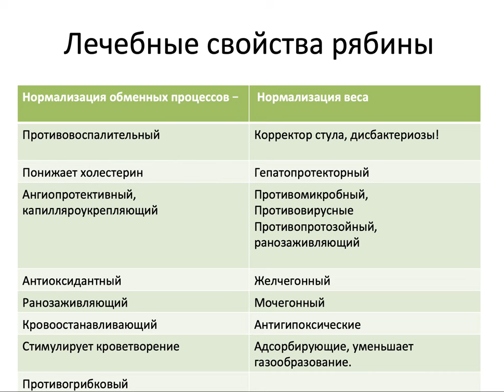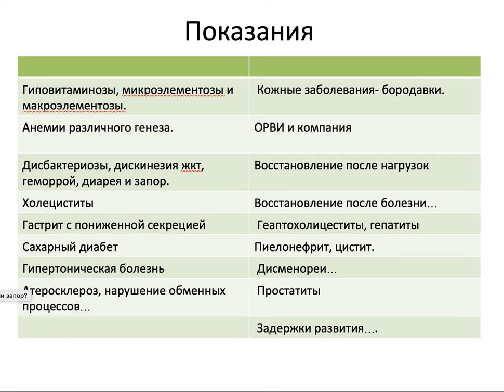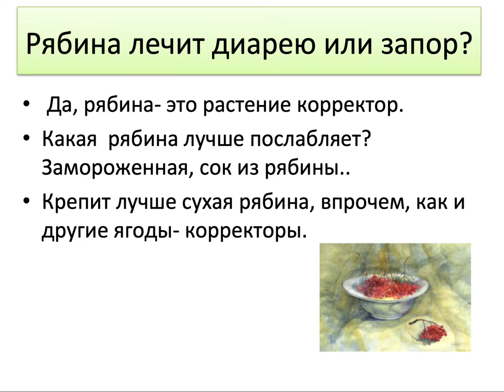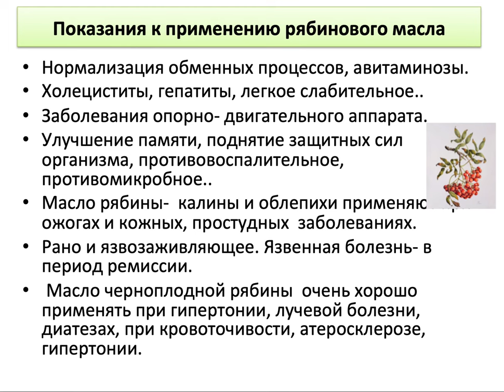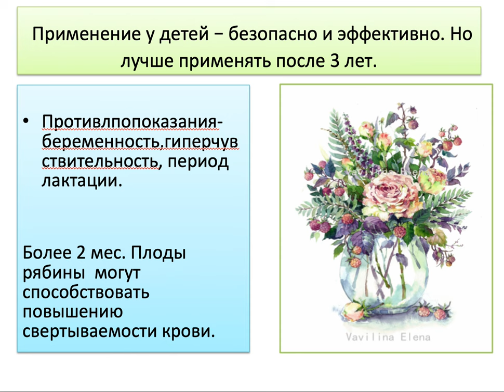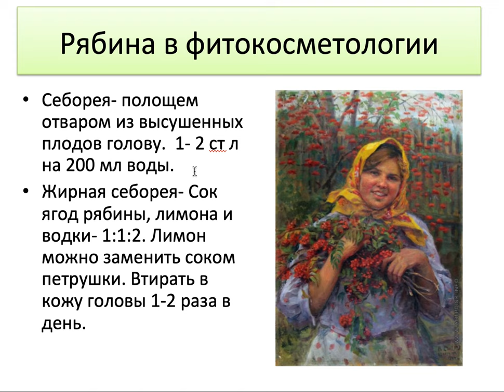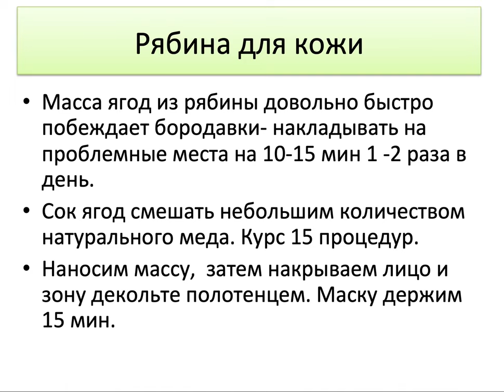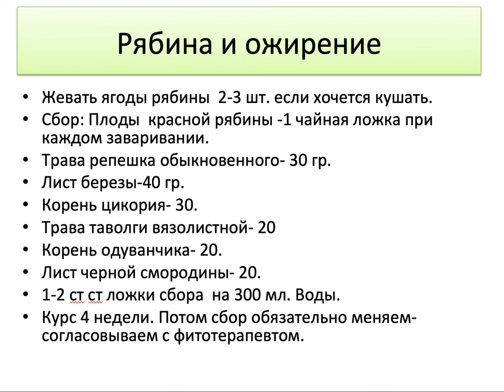Урок 5 из авторского курса "житье бытье" рябина выводы и косметика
Пятый урок из замечательного курса "Житье Бытье"
Полный курс состоит из 7 уроков, очень интересный и важный.
Много проверенных временем рецептов, ответы на вопросы.
Курс рассказываться о том, как создать домашнюю аптечку.

 Запомним, что каждая былинка совершает чудо, но лишь букет дарит здоровье!  Рябина- это отличное дополнение к оздоровлению и важный компонент в фитодиетотерапии.
 НО это не панацея от всех болезней, а лишь важный компонент для того, чтобы стать крепким, полным сил и бодрым человеком.
 И так все растения.
 Наша цель- это не посто собирать рецепты  травяных сборов, но знать и понимать принцип действия растений.

Зачем нам изучать лекарственные растения?
Чтобы фитооздоровление было максимально результативным.
Тогда мы с уверенностью будем помогать себе и своим близким.
Не навредим и учтем все показания, противопоказания и сочетания лекарственных растений.

Зачем?

Важно не только знать, но и понимать суть благодати, что заложил в растения Создатель.